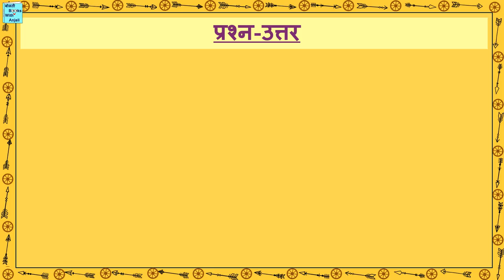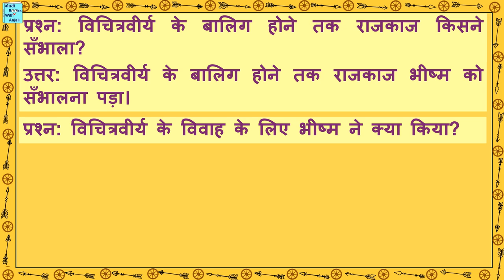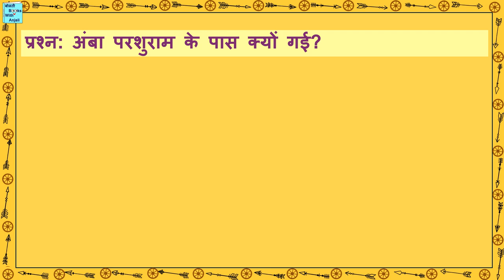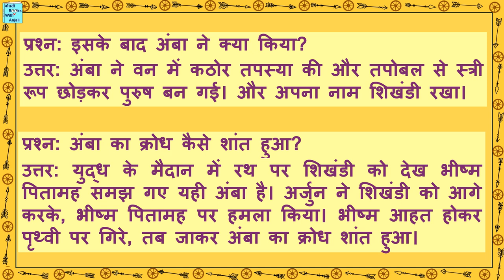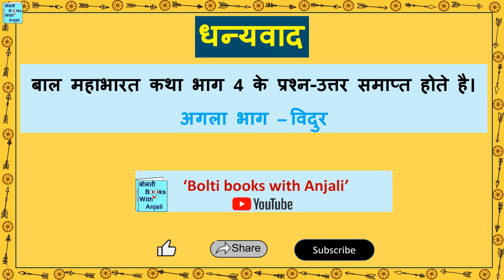प्रश्न-उत्तर बाल महाभारत कथा भाग 4 अंबा और भीष्म। Ques Ans Bal Mahabharat katha 4 Amba aur Bhishm.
प्रश्न-उत्तर बाल महाभारत कथा भाग 4 अंबा और भीष्म। Question Answer Bal Mahabharat katha 4 Amba aur Bhishma
In this video, the questions and answers are given based on part 4 Amba aur Bhishma of Bal Mahabharat Katha.
Is video me prashn aur uttar diye gaye hain. bal Mahabharat katha ke chapter/ bhag teen 4 par. Amba aur Bhishma
Mahabharat Katha
Bal Mahabharat
Mahabharat kathaen
prashn uttar
बाल महाभारत